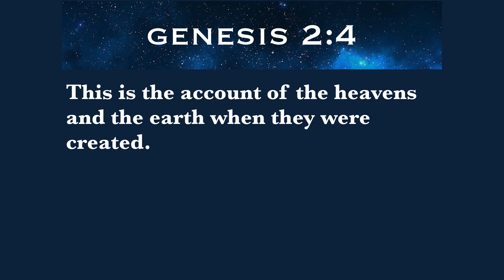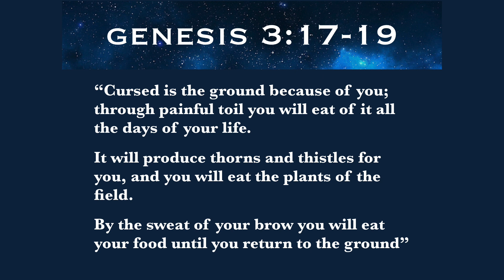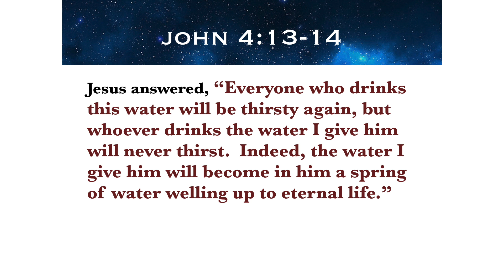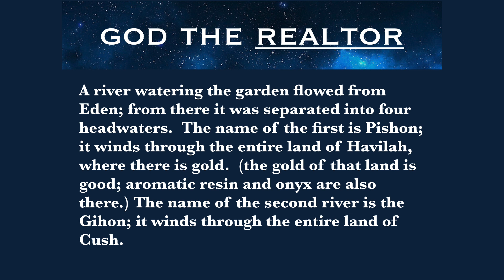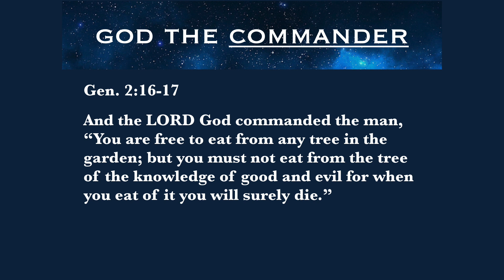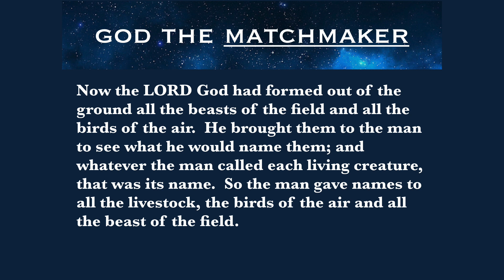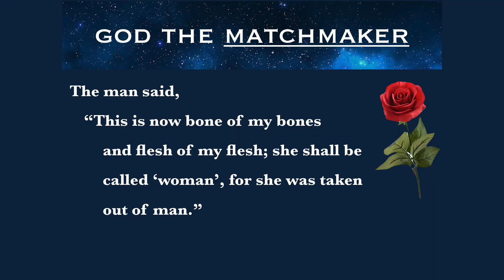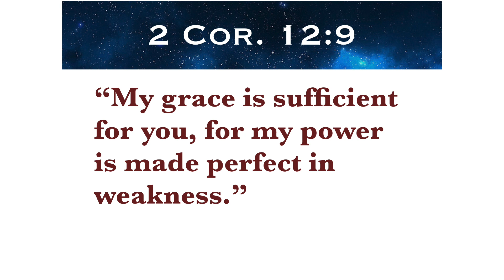Genesis #3 - Innocence of Eden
Genesis #3 - Innocence of Eden | Tina Schuler | Sep. 04, 2019 | Arizona Community Church | AZCC.org